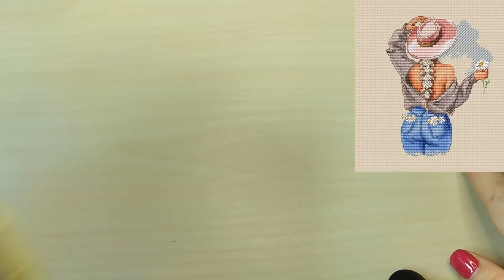Avances Febrero 🧵 punto de cruz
Os enseño lo que he avanzado en las labores que estoy bordando de puntodecruz, espero que os guste.
➳ ÁBREME, AQUÍ HAY MAS INFORMACIÓN!!!

💠Os enseño los avances en mis trabajos de punto de cruz durante el mes de Abril, espero que os gusten. ¡¡¡ ÁBREME, AQUÍ HAY MAS INFORMACIÓN!!!

💠Oso Polar
💠Autumn Girl
💠Zorro
💠Wind of change - Paradise Stitch
💠Warmer together

Créditos imagen Designed by Freepik